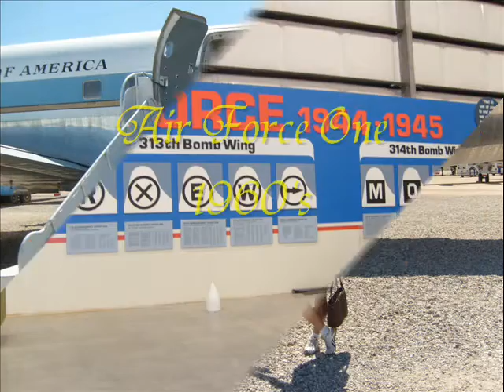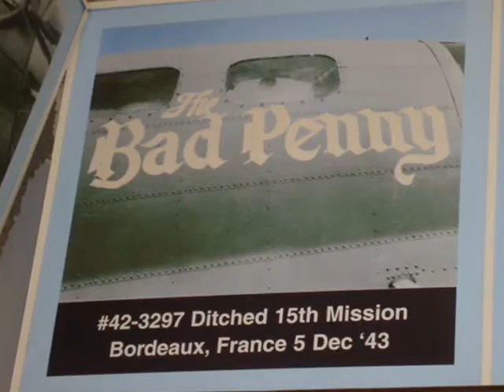Tucson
Pima Air and Space, Colossal Cave, Titan, Boneyard and San Xavier